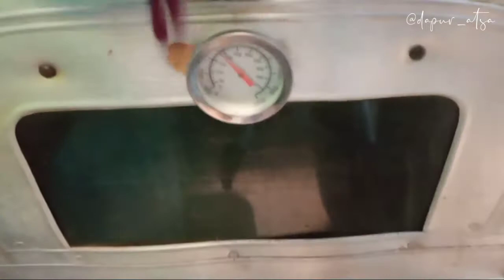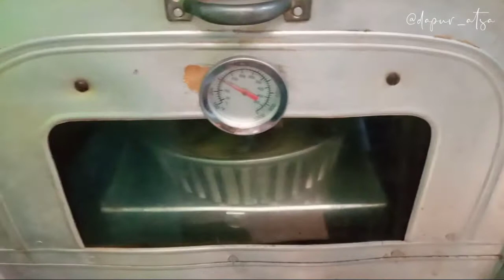Cara membuat bolu marmer ekonomis dengan oven tangkring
Assalamu alaikum
 Di video kali ini saya share cara membuat bolu marmer ekonomis 5 telur dengan menggunakan oven tangkring.

Bahan A :
- 100 gr butter/margarin, cairkan
- 50 gr minyak sayur

Bahan B :
- 150 gr terigu kunci
- 15 gr susu bubuk
- 15 gr tepung maizena
- 5 butir telur
- 130 gr gula pasir
- 1 sdt SP
- ½ sdt vanili bubuk
- 1 sdt pasta coklat/mocca

Biar tahu caranya, tonton videonya hingga selesai. serta mohon dukungannya untuk like, subscribe dan aktifkan tombol lonceng agar tidak ketinggalan video terbaru dari saya. terima kasih sudah nonton videonya, semoga resep ini bermanfaat untuk semua.

Terima kasih